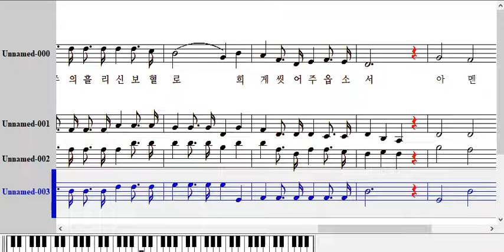261장 이 세상의 모든 죄를 베이스